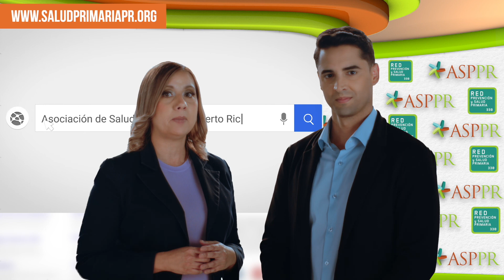Servir con Empatía desde el Modelo de Centros 330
Recomendaciones para continuar fortaleciendo la empatía de la fuerza laboral de los Centros 330.